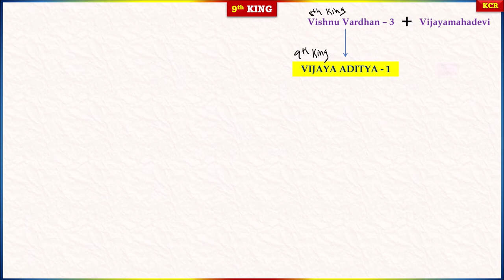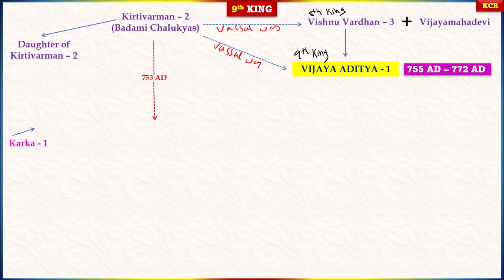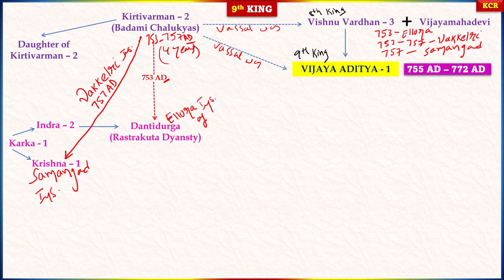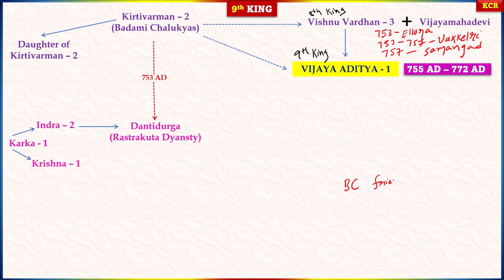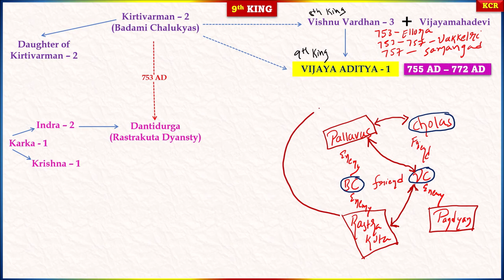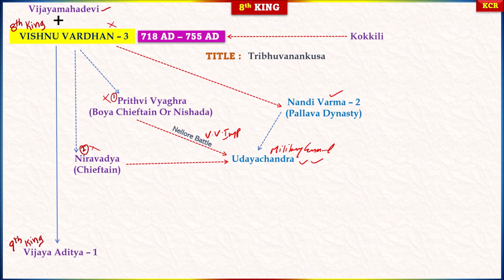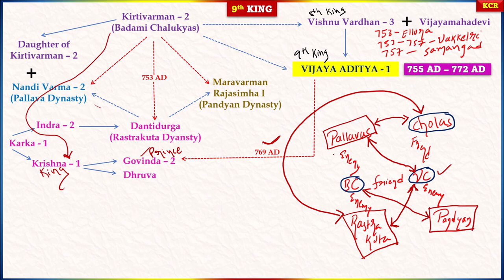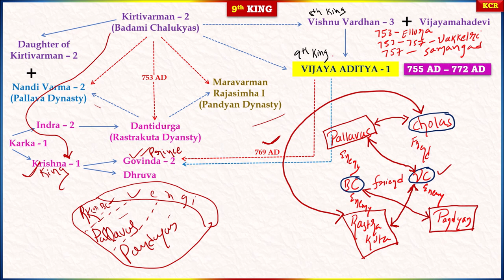Vengi Chalukyas (GROUP - 1) Lecture - 8 By KCR Sir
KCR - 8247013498